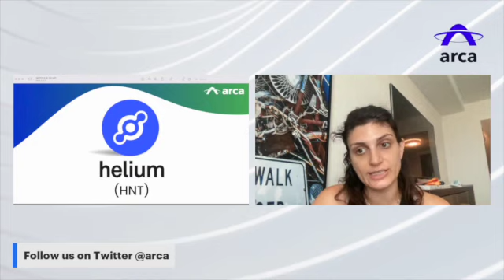What's Driving Token Prices? Episode 18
Join Arca's Director of Research, Katie Talati, to learn about what is driving token prices in the digital asset ecosystem this week (6/8/2022). This week Katie discusses the recent market volatility and how this affects the digital asset ecosystem. The tokens Katie focuses on are: BNB, RNB, HNT, LINK.

As a reminder, this commentary is not intended to be investment advice, investment research, or a recommendation. Please consult your investment professional for your own circumstances.